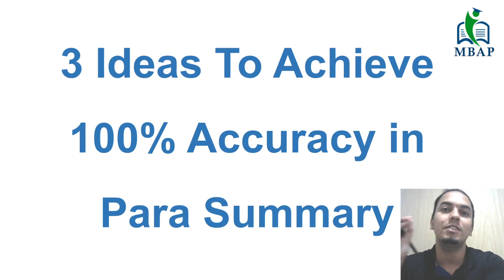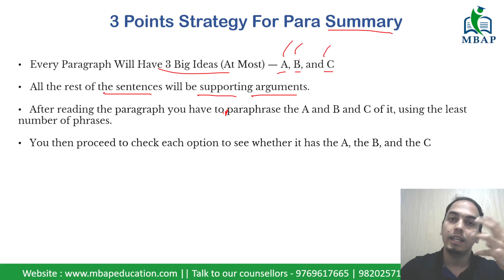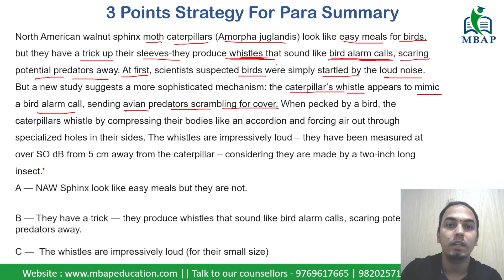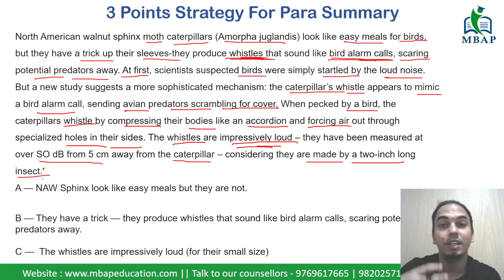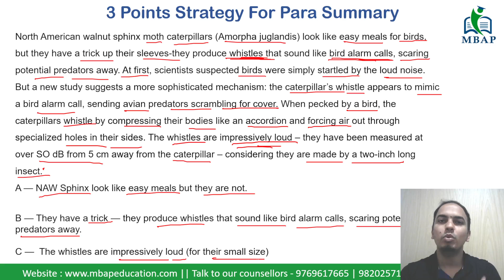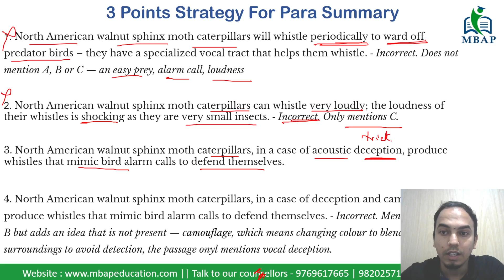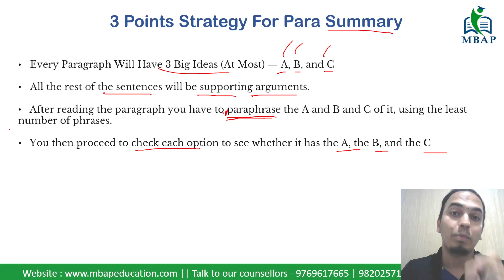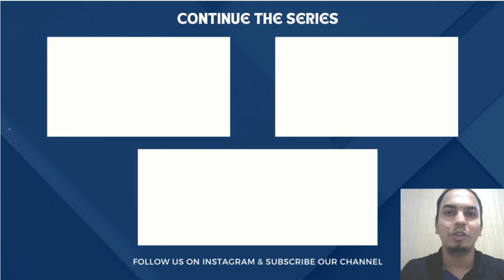How To Achieve 100% Accuracy in CAT - Para Summary (Verbal Ability)